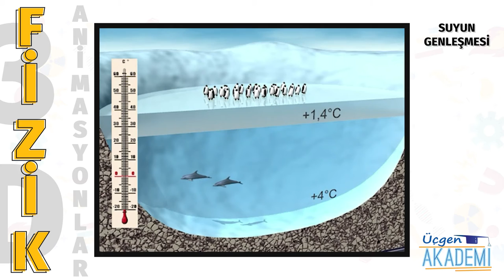Suyun Genleşmesi - Üçgen Akademi 3D Animasyonlar Serisi